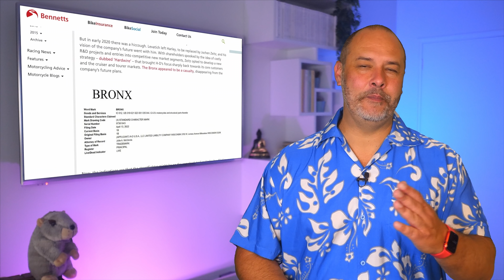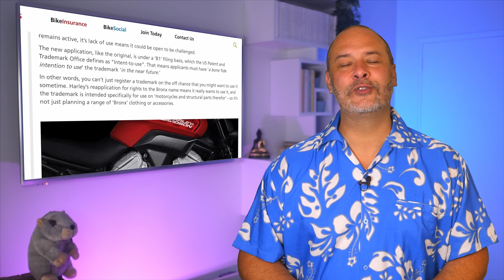BMW R 12, GSX-S 950 R DESIGN, HD BRONX 🔴 REEKO Unchained MOTOR NEWS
Une BMW R 12, la Suzuki GSX-S 950 R Design by AD Koncept et la Harley-Davidson Bronx : voilà le programme !

00:00 Intro
00:30 Suzuki : le MotoGP, c'est fini !
01:41 Suzuki GSX-S 950 R Design by AD Koncept
02:27 Harley-Davidson Bronx
04:08 BMW R 12 ?

▶ Music License
Song Name: Touch of Malice 😜 (Instrumental)
License #: 946

Artist Name: Hunting Stories Song Name: Bed (Instrumental) License #: 2441

This license grants perpetual promotional or non-promotional use of this song
Audiio Team